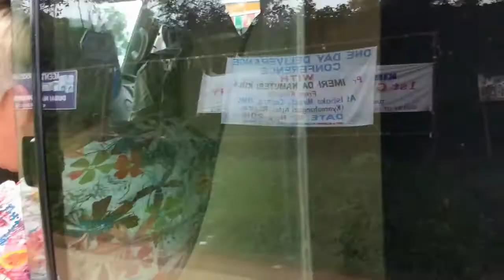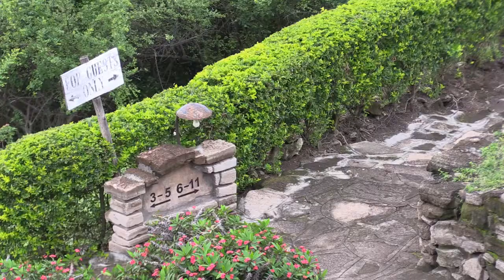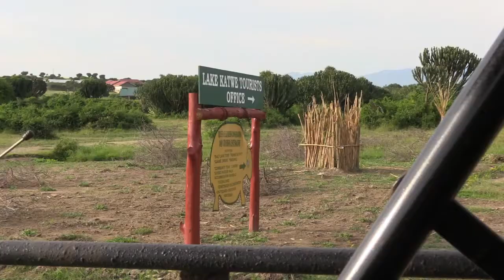Uganda (5)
No Lake Bunyonyi wiev hotel dodamies uz Queen Elizabeth NP, ziloņi, bifeļi. Iekārtojamies Enganzi loge viesnīcā. Sāls ieguve no krātera sālsezera.
     From Lake Bunyonyi view hotel we go to Queen Elizabeth NP, elephants, buffalo. We set up an Enganzi window in the hotel. Salt Lake Mining from crater lake.